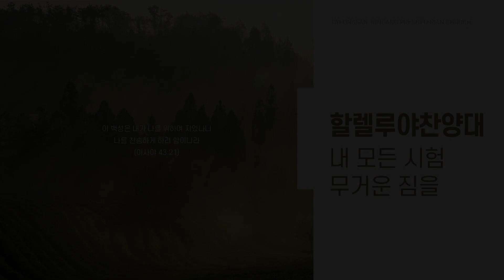내 모든 시험 무거운 짐을(할렐루야 찬양대)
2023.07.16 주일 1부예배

[찬양]
내 모든 시험 무거운 짐을

Our Gyeongsan Jungang Presbyterian church is registered to th CCLII program,

본 교회의 라이선스 취득사실을 CCLII에서 확인할 수 있습니다.